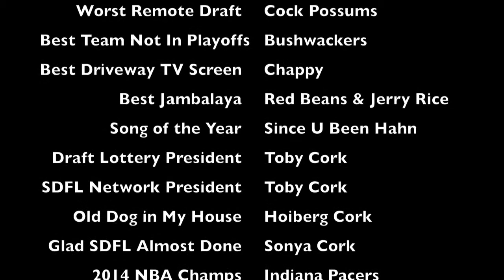SDFL Network - Super Bowl Pregame Show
Schoolwood Drive Football League Season Recap and Super Bowl Preview